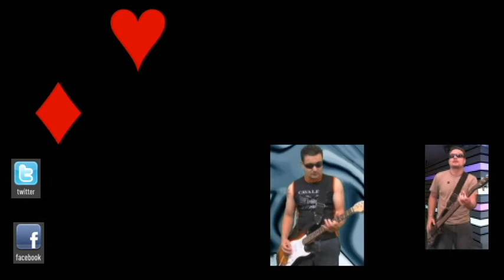Turcodesigner - Jogos da vida (Official music vídeo).